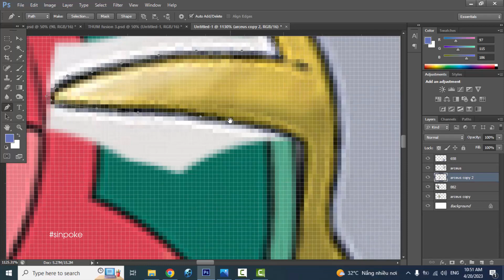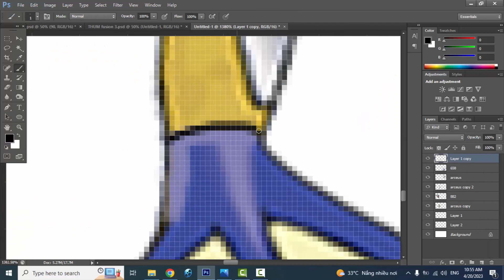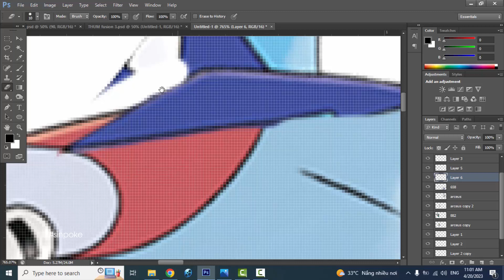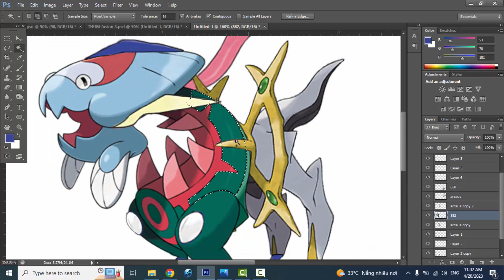Fan Requests #79 | Pokemon Fusion | Dracovish + Arceus + Greninja